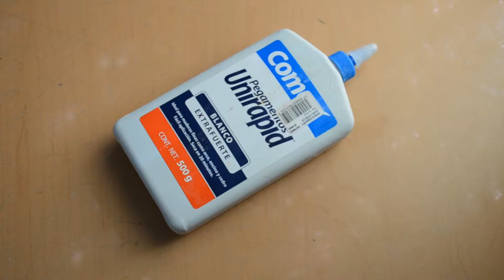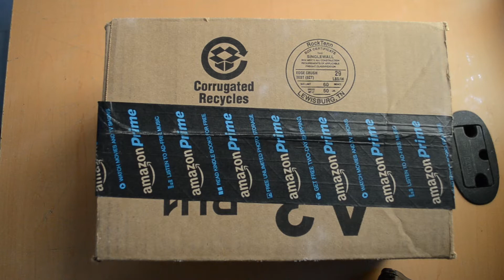DIY | ILUMINACIÓN PARA VIDEOS O FOTOGRAFÍA CASERO | SOFTBOX CASERO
Pagina Oficial